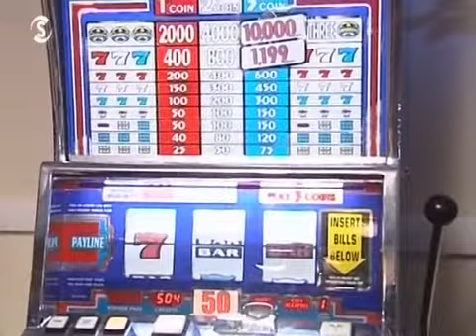ΒΟΥΡΑΤΕ ΓΕΙΤΟΝΟΙ Β ΚΥΚΛΟΣ ΕΠΕΙΣΟΔΙΟ 111